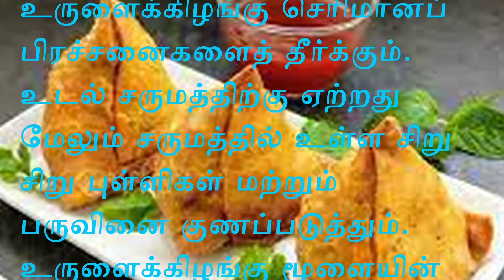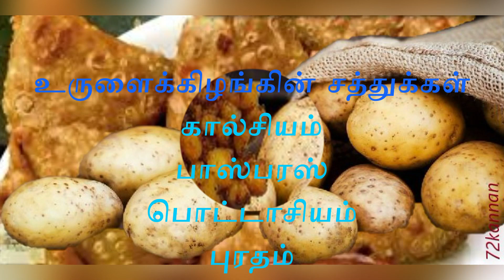உருளைக்கிழங்கின் நன்மைகள் URULAIKIZHANGIN NANMAIGAL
உருளைக்கிழங்கு நன்மைகள்
உருளைக்கிழங்கு செரிமானப் பிரச்சனைகளைத் தீர்க்கும்.
உடல் சருமத்திற்கு ஏற்றது மேலும் சருமத்தில் உள்ள சிறு சிறு புள்ளிகள் மற்றும் பருவினை குணப்படுத்தும்.
பருவினை குணப்படுத்தும்.
உருளைக்கிழங்கு மூளையின் செயல் பாட்டிற்கு பெரிதளவில் உதவுகிறது.
உருளைக்கிழங்கில் உள்ள மாவு சத்து அடிவயிறு வீங்குவதைத்